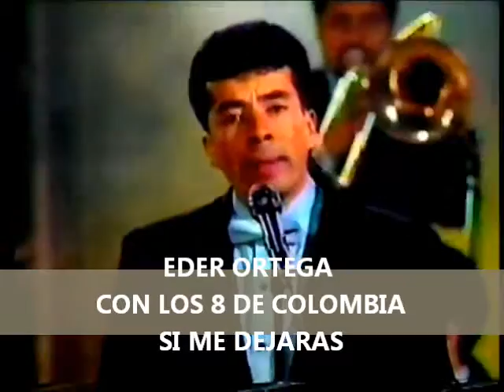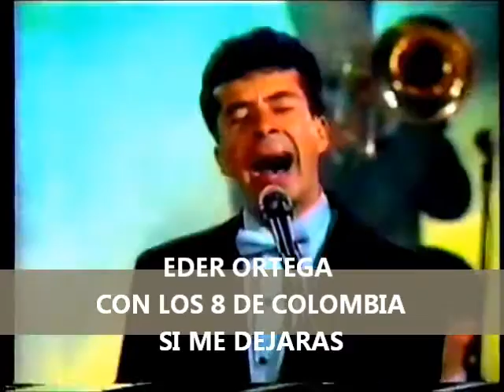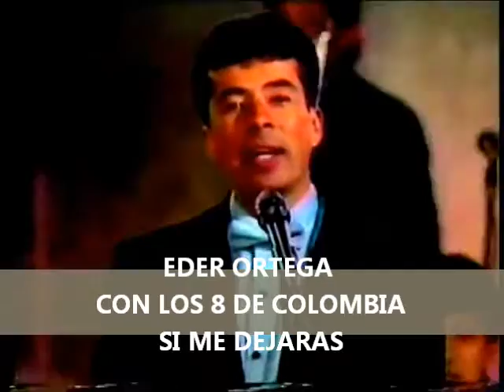SI ME DEJARAS EDER ORTEGA CON LOS 8 DE COLOMBIA